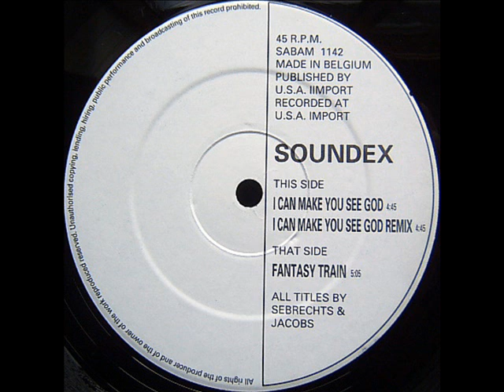Soundex - I Can Make You See God (Remix)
Soundex ‎-- I Can Make You See God
Label:
USA Import Music ‎-- USA 1142
Format:
Vinyl, 12"
Country:
Belgium
Released:
1993
Genre:
Electronic
Style:
Hardcore, Techno